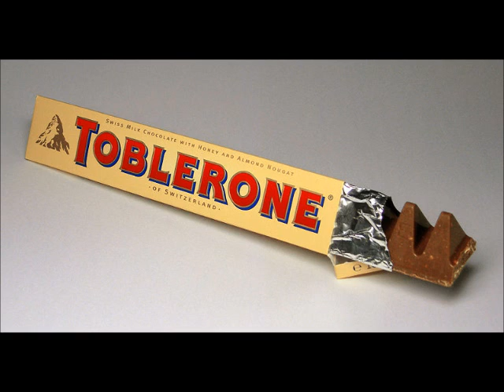Sechu - Cover The Scientist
vova